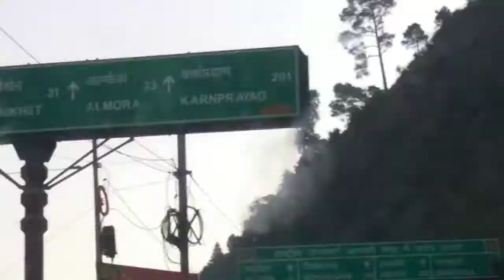trip to chakhutiya (🥰delhi wale aa hi gye ghr